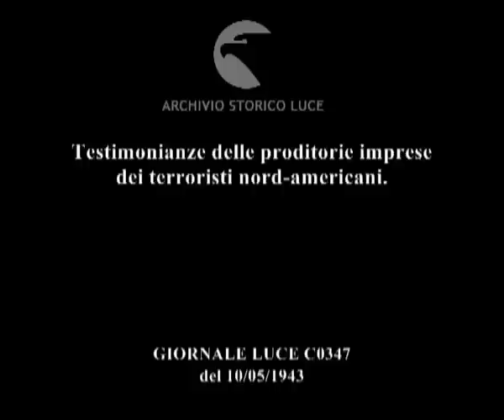Testimonianze delle proditorie imprese dei terroristi nord-americani.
Descrizione sequenze:Chiese di Palermo sventrate dai bombardamenti statunitensi ; particolari gli interni delle chiese colpite ; casa della Madre e del Bambino a Grosseto colpita dai bombardamenti degli Alleati, gli interni danneggiati dai bombardamenti ; raffiche di mitragliatrice sulle mura di una scuola elementare ; un ospedale colpito dai bombardamenti, la croce rossa sul tetto dell'ospedale, le sale distrutte dai bombardamenti ; la cattedrale di Cagliari devastata dai bombardamenti degli Alleati ; statue rimaste intatte ; donne pregano nella cattedrale distrutta ;